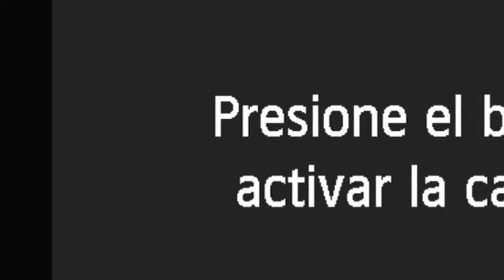De Babylone à la communauté économique Européenne #2 |Past. Rodriguez Nelson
Ou kapab ede travay sa grandi lè

Ou Abòne a chanèl Youtube la, jis

Klike sou lyen sa pou w Abòne 👇🏼

Pa bliye pase sou Facebook, ou ka

Like paj Facebook la tou! 👇🏼! Mèsi.